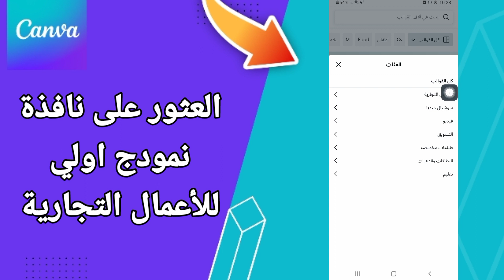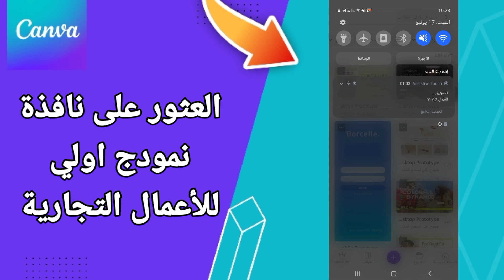كيفية طريقة العثور على نافذة نمودج اولي للأعمال التجارية على تطبيق كانفا للتصميم Canva